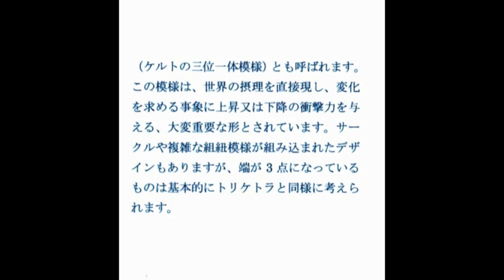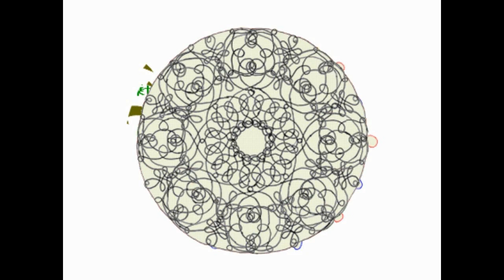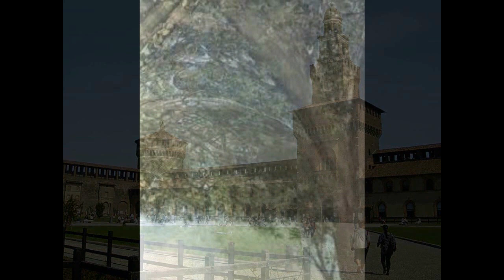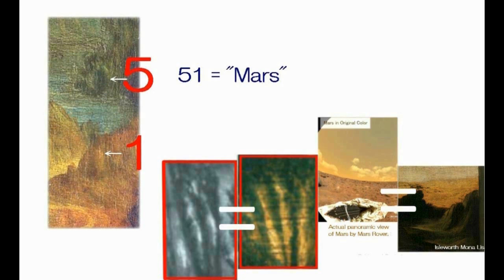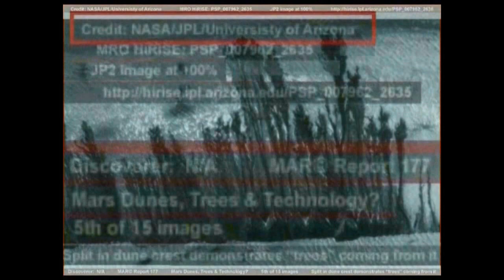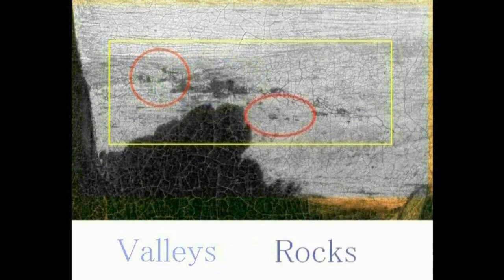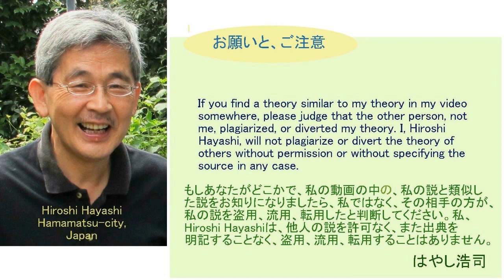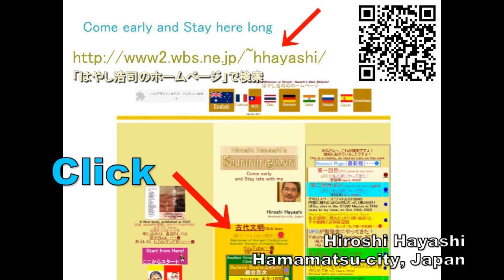4154【03M】Hibonacci Number+Celtic Knots in Leonardo's Paintingダビンチが表現したヒボナッチ数とケルト模様Hiroshi Hayashi JP